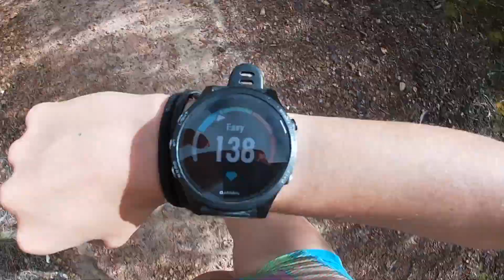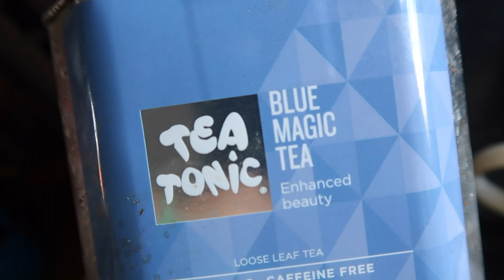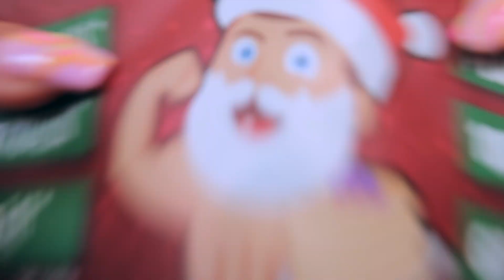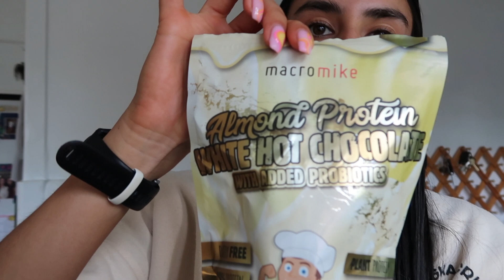a day in my life at home [VLOG]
A daily VLOG filmed more than a month ago now! OPEN FOR MORE:

❤ @Wholefoodgram and @imisinsight

unfortunately I am no longer with Macro mike as I have signed with muscle nation!